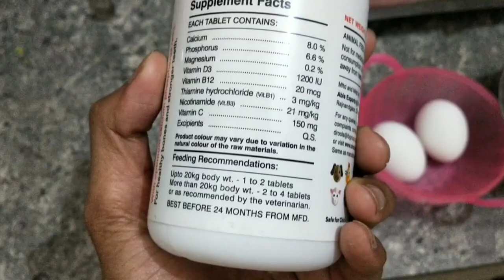My 3 month old husky puppy diet plan | Dog Budget diet plan | supplement for dogs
dog best dog food
best budget dog food
Husky diet plan best dog food
Husky puppy diet plan
dog best diet plan
best dog food in India
Pedigree Pro review
Pedigree mother and pup review
Royal Canin mother
best dog food in market
best diet plan for dog
dog food in India
Siberian Husky dad plan
Siberian Husky ko khane mein kya De
Siberian Husky
white Siberian Husky diet plan

Husky quality
Husky puppy
how to check Husky puppy quality
how to bath a puppy
dog dee warming time

Husky puppy
Siberian Husky cute baby
dog lover Husky
Rottweiler Golden Retriever

Cane corso Golden Retriever Labrador Royal Canin English bulldog French Bulldog French Mastiff Chow Chow Toy pom Pomeranian Husky German Shepherd White German Shepherd black German Shepherd white Husky black and white Husky Husky Blue Eyes Saint Bernard Tibet Mastiff
French Bulldog Discover Scoober Roxy